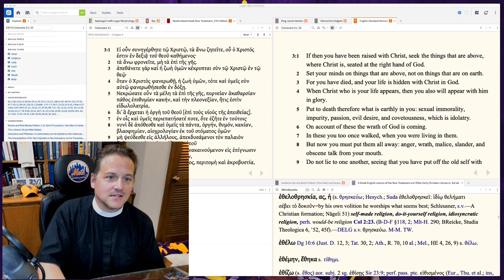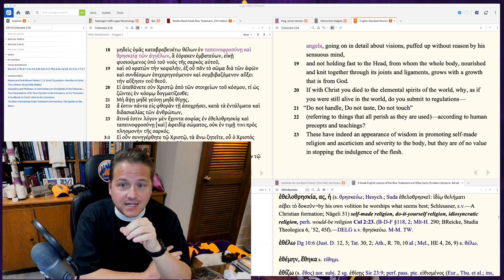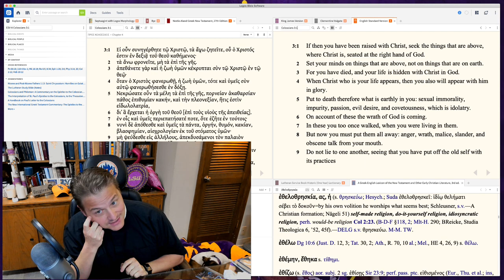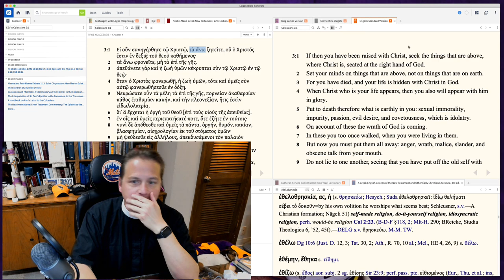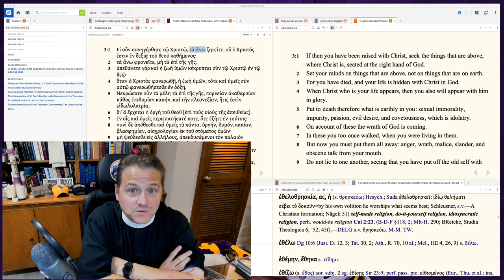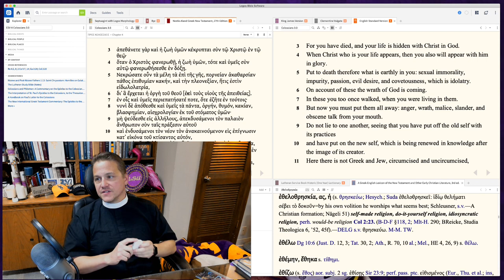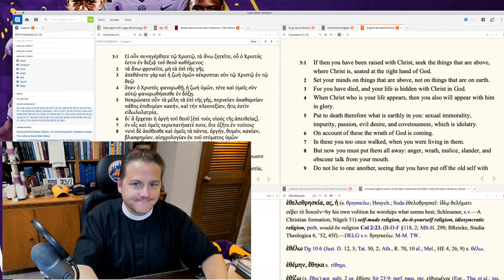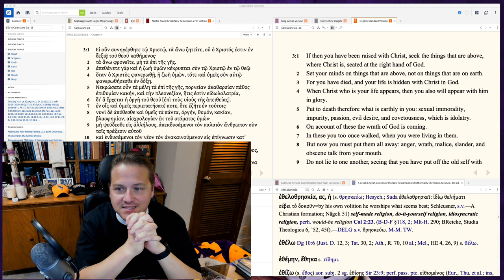Ep 71 - Colossians 3:1-9 - Higher Things® LIVE Bible Study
Pastor George Borghardt, Pastor at Immanuel Lutheran Church in Bossier City, Louisiana and President of the youth organization Higher Things, continues his online Bible Study on Paul's Epistle to the Colossians.

Recorded: Wednesday, June 17, 2020